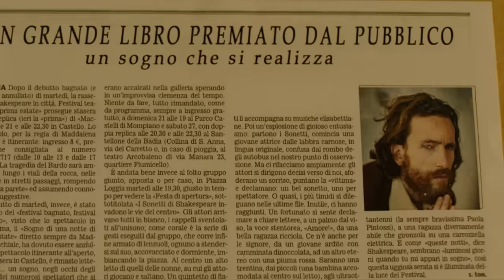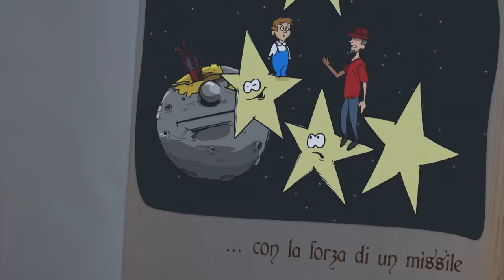J-AX - Tutto tua madre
Regia : LUCA TARTAGLIA
Scritto Da : J-AX, LUCA TARTAGLIA & MORRIS BRAGAZZI
Prod esecutivo : MASSIMO RINALDI
Direttore di produzione : ROBI SIBONI
Direttore della fotografia : DARIO GHEZZI
Scenografie : LUANA CORINO per SCRIPTA MANENT VISUAL
Ass. Scenografa : ANNA SIMONE
Stylist : Tiny Idols
Montaggio : LUCA TARTAGLIA & FABIO TARTAGLIA
Ass camera :LEONARDO RUIU & DAVIDE DAMIOLI
Make up : EMANUELA CARICATO
                 BRUNO AGOSTINO SCANTAMBURLO
                 ELISA CASERINI
Ass. produzione : DAVIDE BENZA ORLANDO
Key & Grip : DANIEL DILIBERTO
Attori : ELEONORA GIOVANARDI
            ALBERTO BARAGHINI
            SERGIO LEONE
            FRANCESCA MARCHESI
            ANTONIO CASTELLINI
            SEBASTIANO MACONI
            ALESSANDRO RUFFA
            GABRIELE ADDUCI
Disegni & animazioni : LORENZO NICOLETTI
Visual Fx :MARCO DE LUCA per Equal Design
Compositing :NICCOLO' POZZI